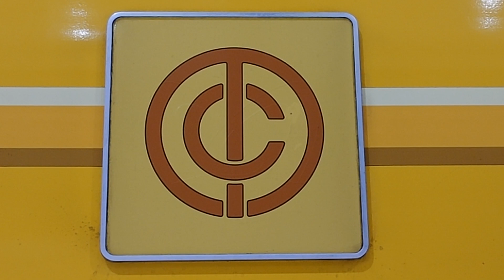【東京メトロ銀座線】1000系・「特別仕様車」側面東京地下鐵道社章！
こちらも2編成のみ見れますね！